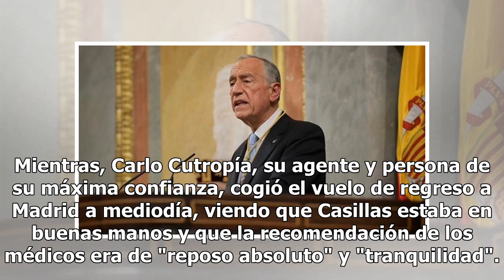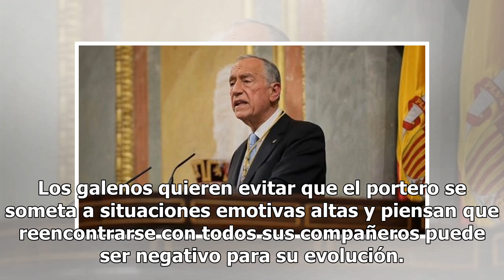El presidente de Portugal telefoneó a Casillas para interesarse por su salud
Todo son buenas noticias. Iker Casillas, ingresado en el hospital CUF Porto después de superar un infarto de miocardio agudo, sigue evolucionando muy bien, para tranquilidad de todos. El portero pasó la noche tranquilo y solo, por prescripción médica. Está en una habitación especial de la planta seg...